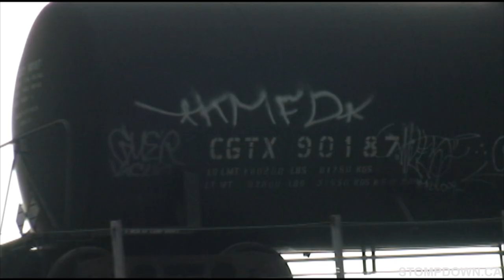SDK #68 - KEEP SIX & RAKSO - GRAFFITI - CANADA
FilmAll SDK videos are filmed and edited